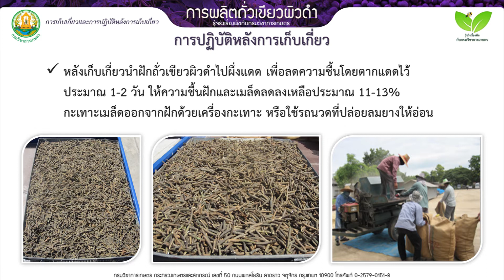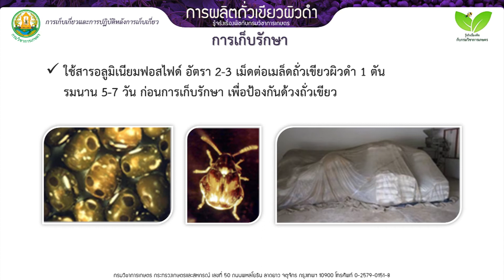การผลิตถั่วเขียวผิวดำ การเก็บเกี่ยว 6/6